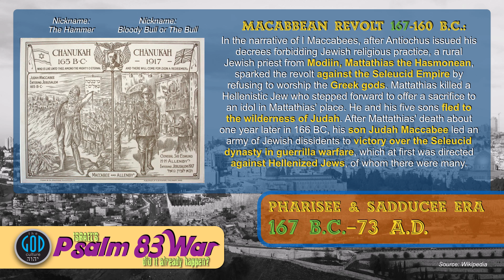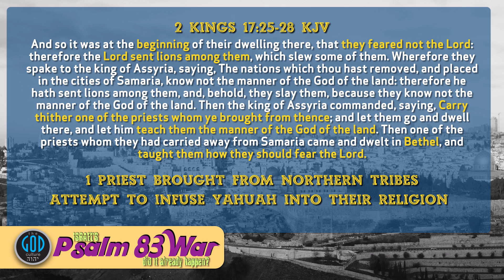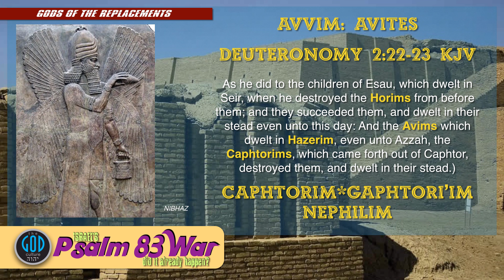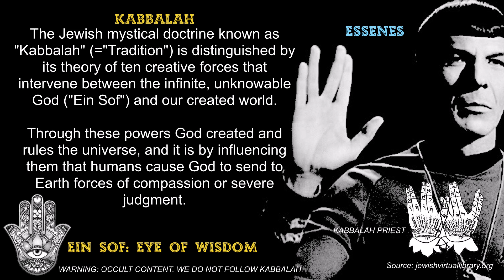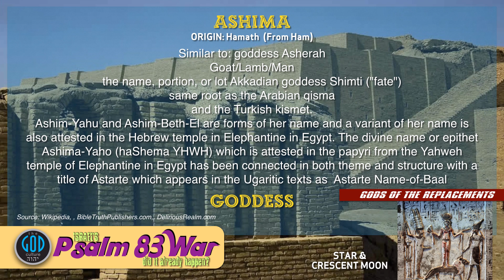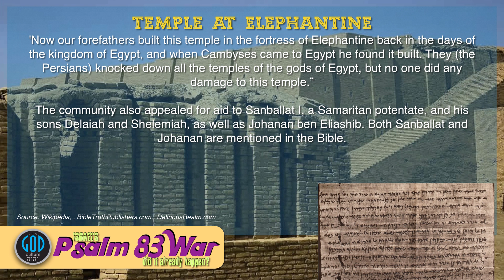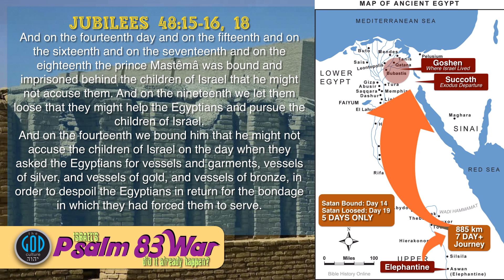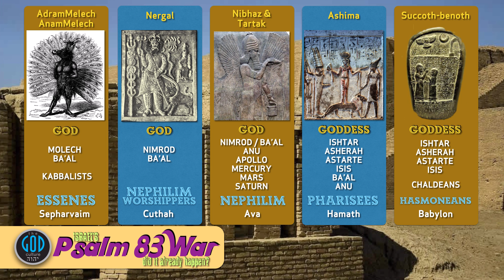Psalm 83 War: Pharisees and Assyrians. Lost Tribes 8C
For over a year, we have been working on what will be these next 8 or so videos in which we will fully break down the Psalm 83 Enemies of Israel who scripture says will attack Israel and we will prove to take over the temple, not destroy it but take control of it. By the end of this video, you will recognize from scripture exactly who these peoples were and the next videos will expound on their migrations proving out who they really are. Why? Because this prophecy is not just for the time in which this event happened but it fully identifies the Synagogue of Satan who hates the True Israel. Many scholars attempt to paint this war in Psalm 83 as a future event and we will test that too and we’ll see if that makes sense.

2Esdras.org
BookOfJubilees.org
RestSabbath.org
LeviteBible.org